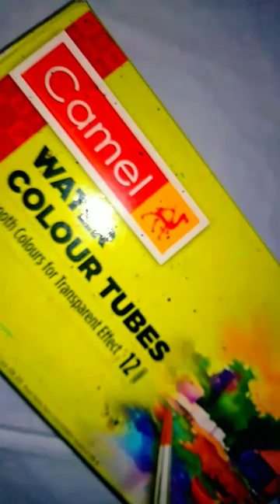The Great Rastrasongh ka Mahan Leader of Sir Ambedkar# drawing by sudipto banerjee